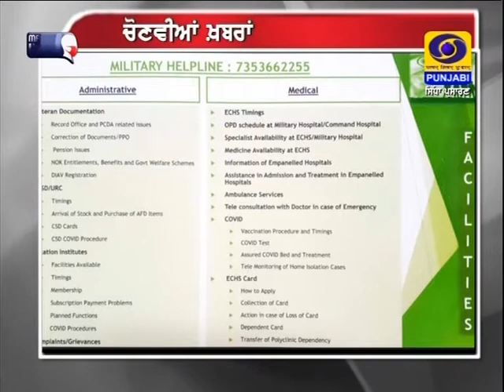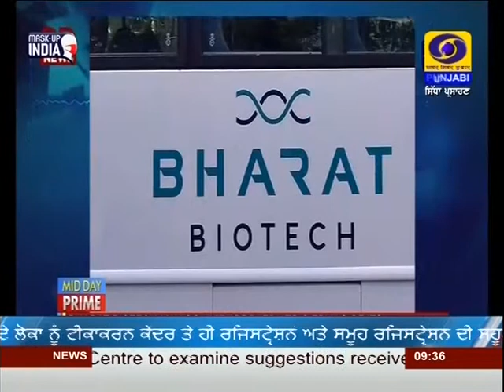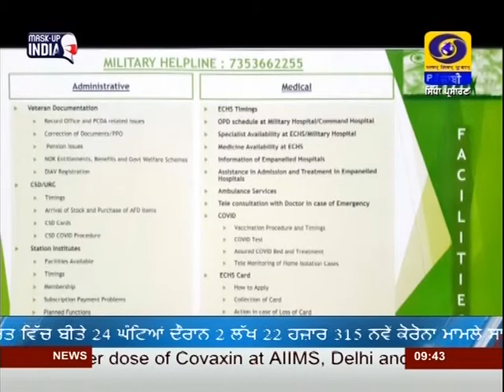9:30PM | DATED 24-05-2021